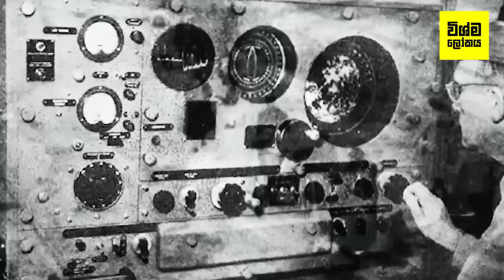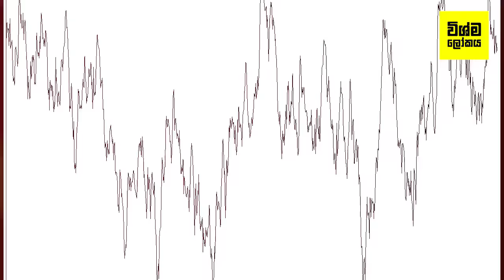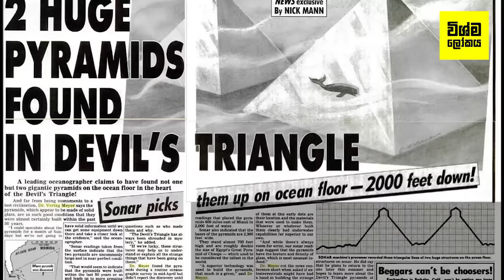බර්මියුඩා ත්‍රිකෝණයේ අභිරහස විසදෙයි | Scientist Solves Mystery of the Bermuda Triangle